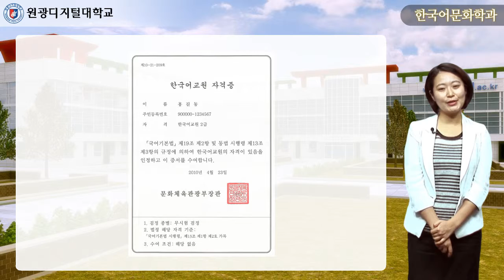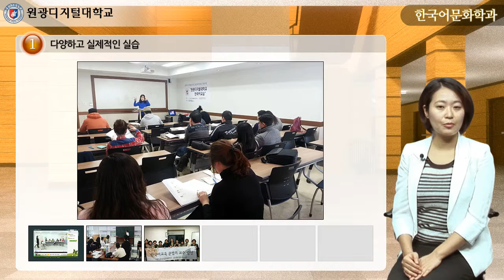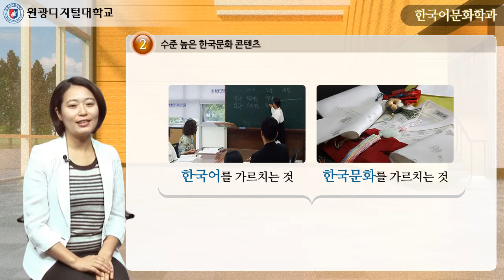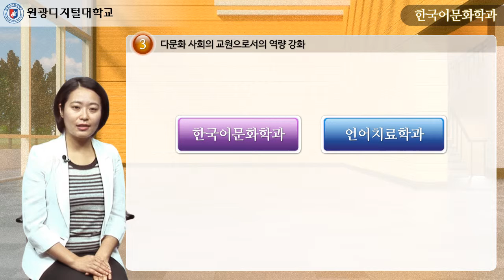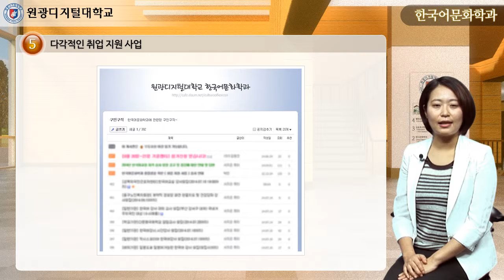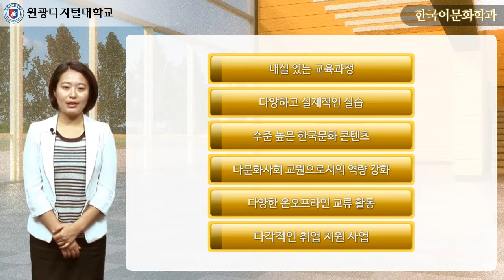원광디지털대학교 한국어문화학과 소개